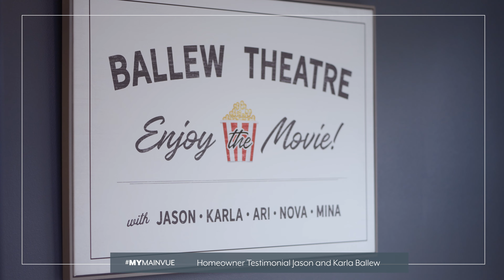MainVue Homeowners: Jason and Karla Ballew